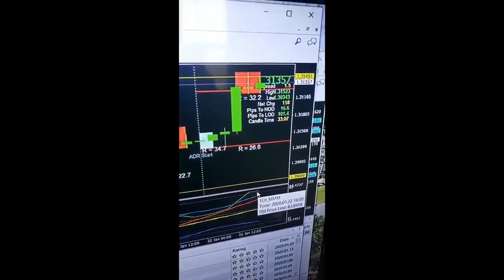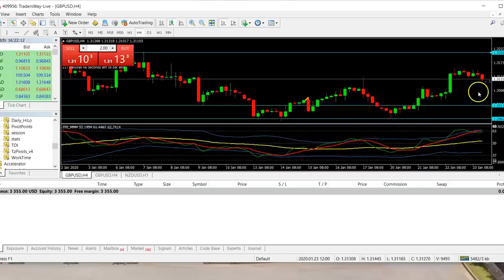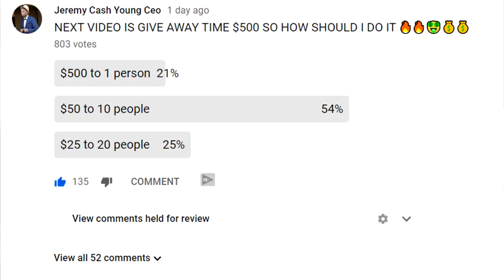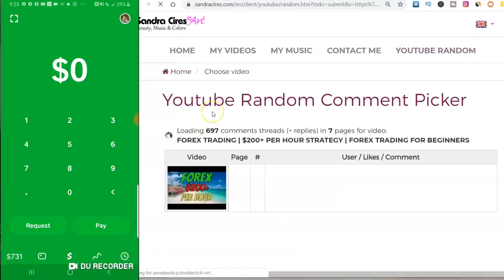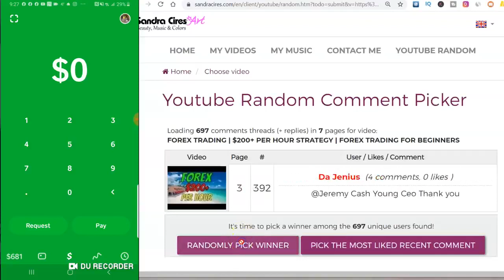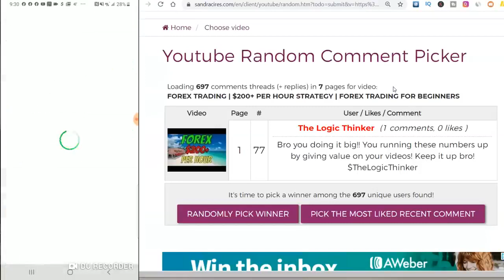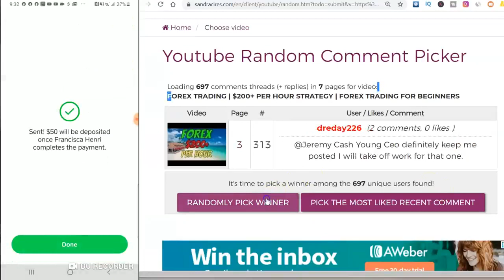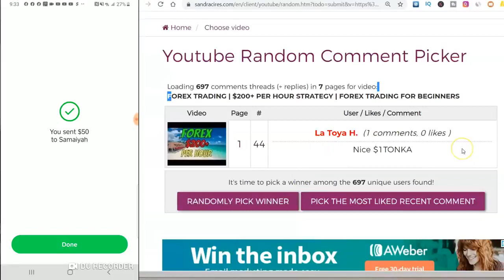FOREX TRADING FOR BEGINNERS | $200+ PER HOUR STRATEGY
New to trading Or maybe you have been trading for a while but have never made a profit , then daily Forex signals could be exactly what you need...